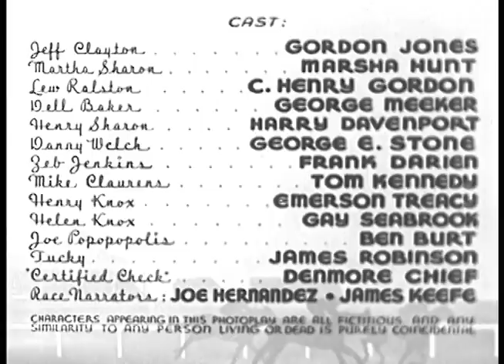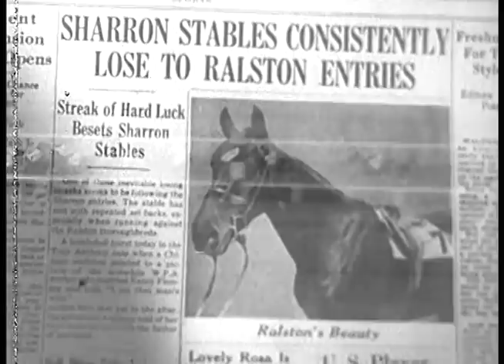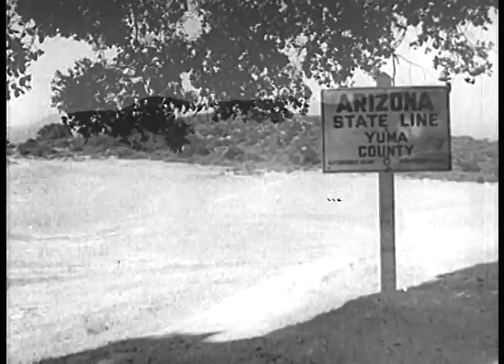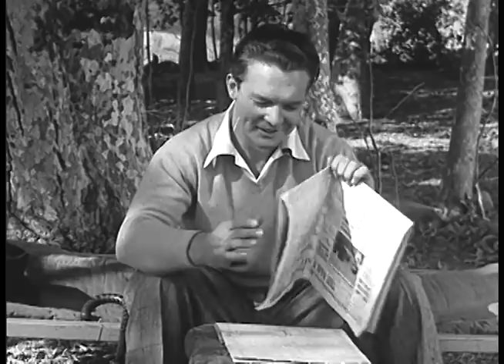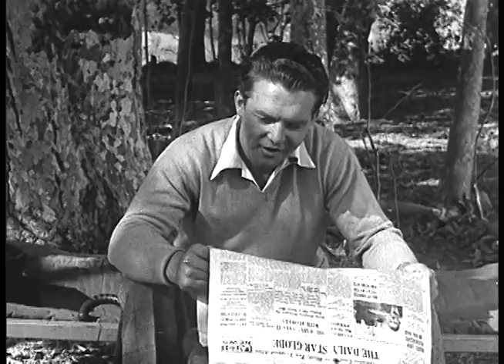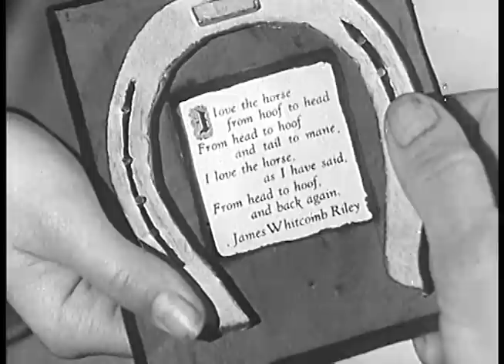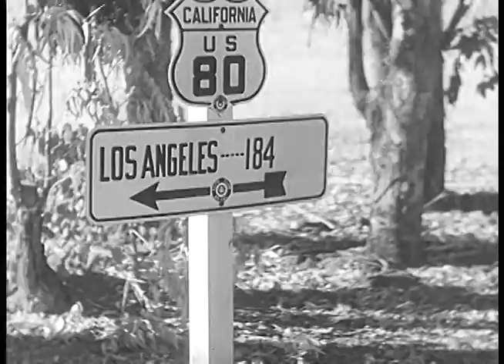The Long Shot (1939) HORSE RACE DRAMA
Stars: Gordon Jones, Marsha Hunt, C. Henry Gordon

It seems as if a string of bad luck is causing a horse trainer to lose everything, but his niece discovers that a crooked rival is paying her uncle's jockeys to throw their races!